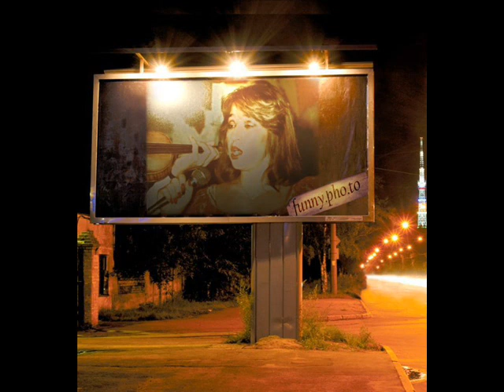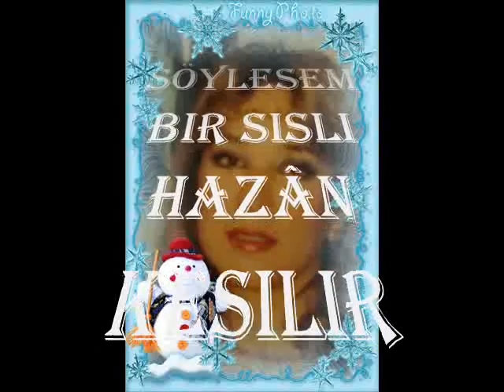Filiz TRAM-Unutturamaz Seni Hiç Bir Şey (NİHAVEND)R.G.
SOLİST:
FİLİZ TRAM
VİDEOYU YAPAN:
RECEP GAYRETLİ
GÜFTE:
BESTE : EKREM GÜYER
USUL: DÜYEK
MAKAM : NİHAVEND
Unutturamaz seni hiçbir şey,unutulsam da ben
Her yerde sen, herşeyde sen; bilmem ki nasıl söylesem
Bir sisli hazân kesilir rûhum, eğer görmesem
Neş'em de sen, hüznüm de sen; bilmem ki nasıl söylesem.